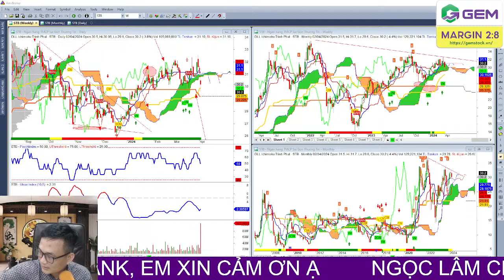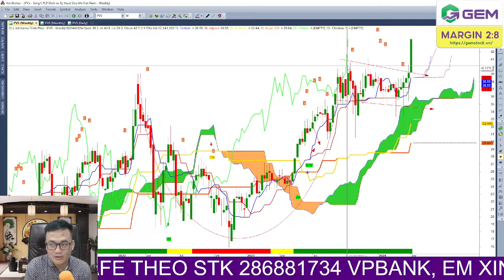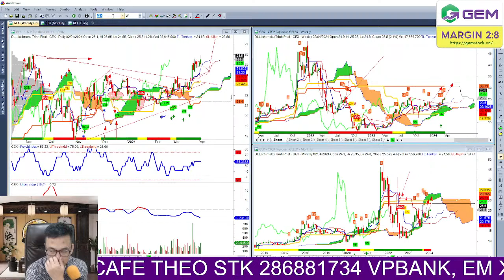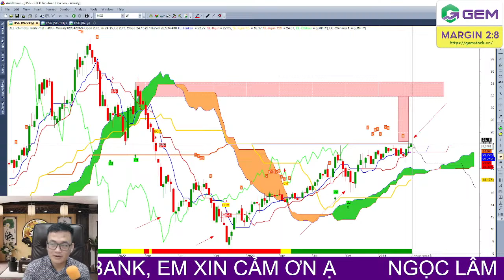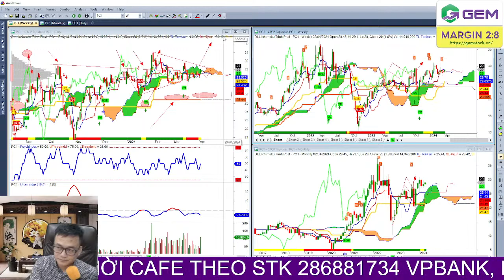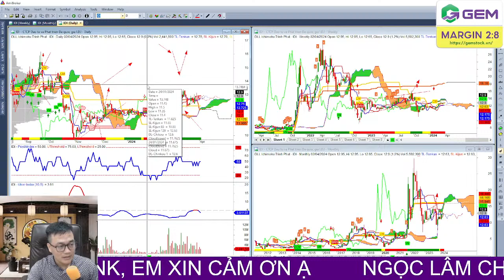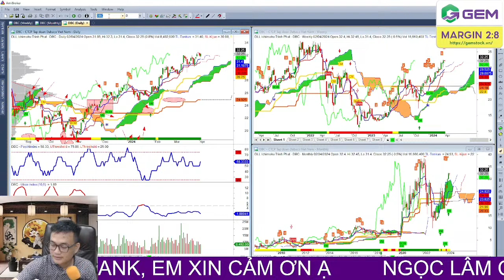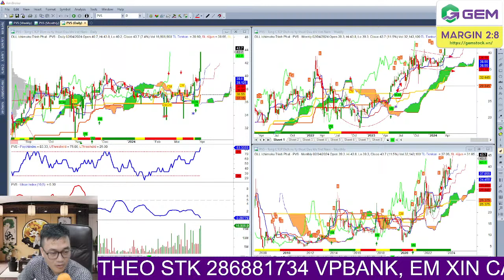Nhận định thị trường chứng khoán hàng ngày | Phân tích vnindex, cổ phiếu tiềm năng hôm nay - LÂM ITP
TIN NÓNG, CƠ HỘI NGẮN HẠN

Nhận định thị trường chứng khoán. Chương trình nhận định chứng khoán kịch bản khả năng trong dài hạn, trung hạn cũng như ngắn hạn dành đến anh chị hàng ngày. Trong video livestream này NGỌC LÂM và ae ITP cùng anh chị nhận định diễn biến của thị trường chứng khoán hôm nay diễn biến thế nào, khả năng trong ngắn trung hạn trong thời gian tới?

👉 Tham gia room zalo theo đường link dưới phần bình luận
👍Đăng ký tín hiệu mua/bán các mã cổ phiếu sớm: 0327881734
👍Đăng ký tín hiệu mua/bán các mã cổ phiếu sớm